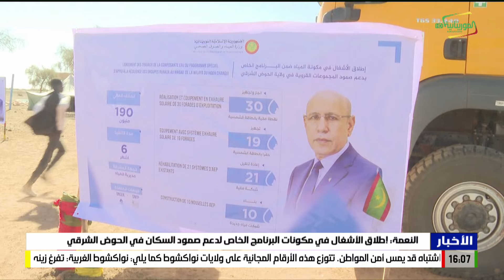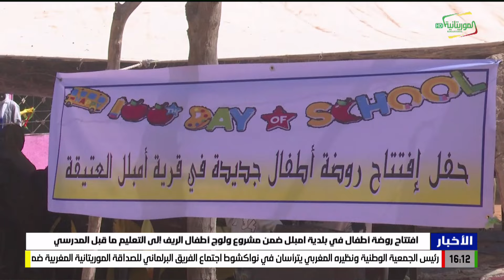نشرة الرابعة 12-02-2024